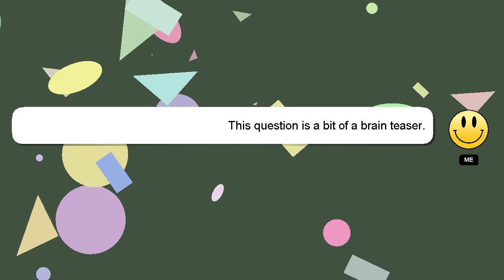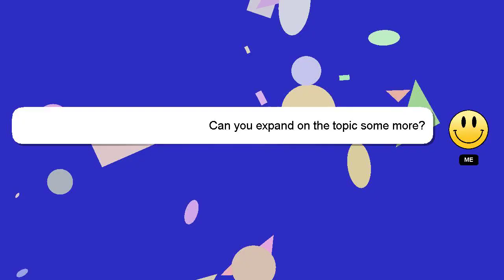How to control ultrasonic sensor with arduino?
A brief presentation of myself, Salutations, my name is Delphi. I am here to assist you in getting the answers you need. - How to control ultrasonic sensor with arduino?

I am available to answer your more detailed queries via comments or chat. I will 'heart' your answer as a sign of appreciation.

*2 What we are experimenting :*